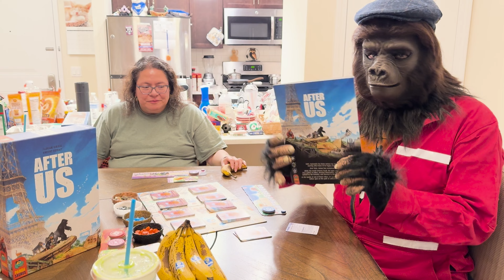Gorilla Board Gaming: After Us by Pandasaurus Games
On opening weekend of KingdomOfThePlanetOfTheApes (which was excellent), Mrs BoardgameSherpa and myself decided to celebrate the occasion by playing AfterUs the 2004 deckbuilding game from PandasaurusGames . And for the cherry on top, I decided to have fun and dress up as the Gorilla Sherpa inspired by BattleForThePlanetOfTheApes - the 1973 prequel to PlanetOfTheApes.

The game was fun, but it was an hour and a half long between laughing so much and taking banana breaks.  So I decided to make it a highlight reel...  If anyone REALLY wants to see the full hour and a half, post in the comments and I'll put it up.

My human review and How To Play After Us by Pandasaurus Games

Games mentioned in this video
After Us ➡️

Check out James Hannon’s works:
DVD: Out of Our Dens: The Richard and the Young Lions Story ➡️

CHAPTER LIST
00:00 Introduction
00:37 Title
00:53 Highlights
08:16 Endgame